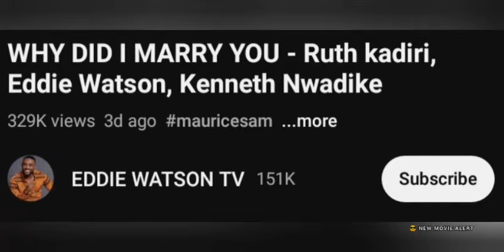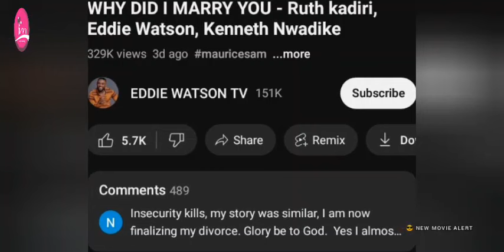He Ruined His Wife but ... Watch Ruth Kadiri and Eddie Watson in Nigerian Movie 'Why Did I Marry You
He Ruined His Wife but ... Watch Ruth Kadiri and Eddie Watson in Nigerian Movie 'Why Did I Marry You now showing @eddiewatsontv